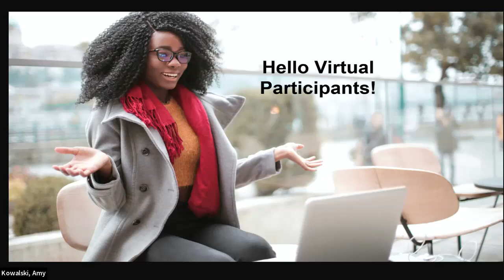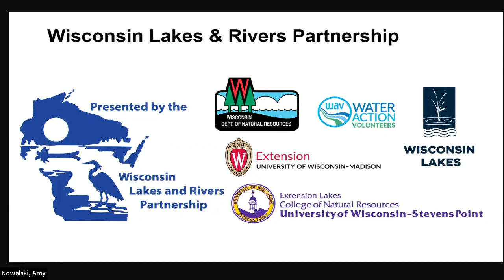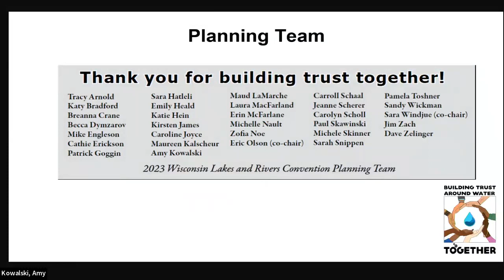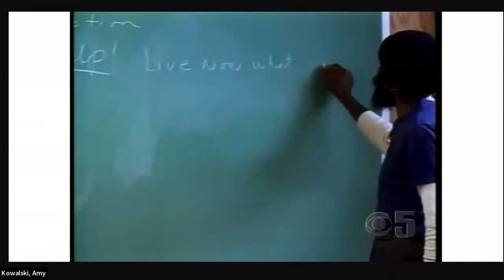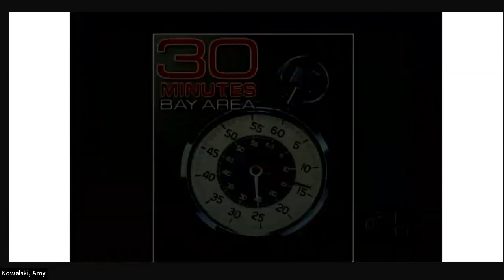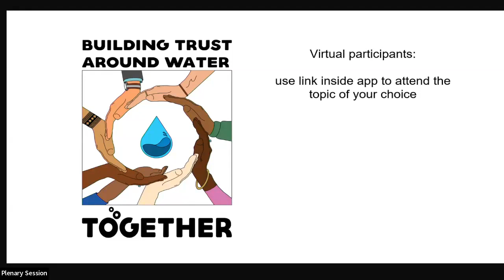Dr. John Francis, Planetwalker - 2023 WI Lakes & Rivers Convention Friday Plenary Speaker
As We Aspire, So Shall We Become
Dr. John Francis, Planetwalker

Dr. Francis spoke to us about how witnessing an oil spill in 1971 led him on a journey to stop using motorized vehicles and walk wherever he went. This, in turn, led him to take a vow of silence that would last 17 years! This engaging, inspirational speaker demonstrated how one person really can make a difference and encouraged us to continue to do the important work we do.